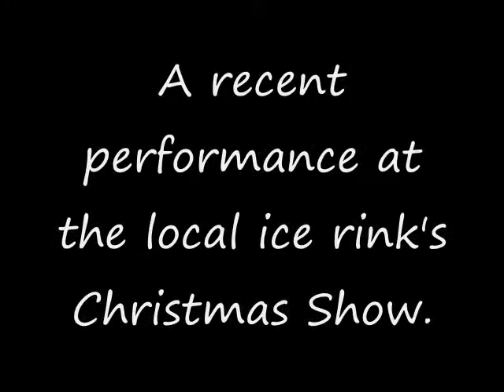Audition Video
Audition Video for ice tours.